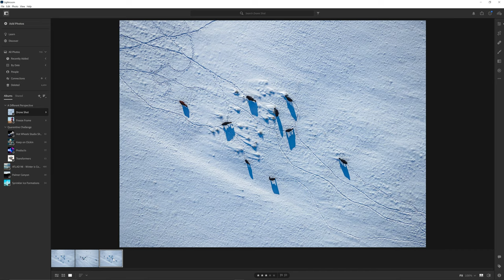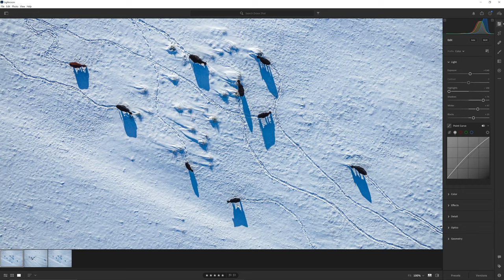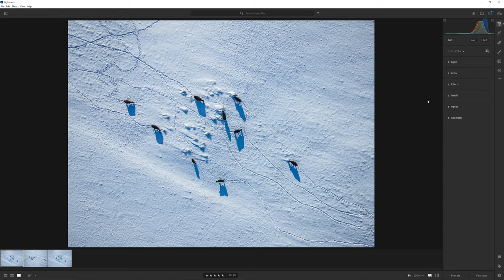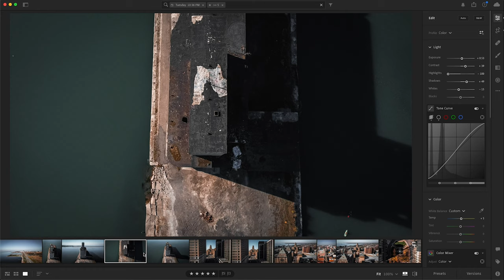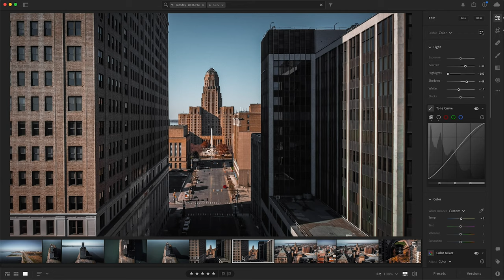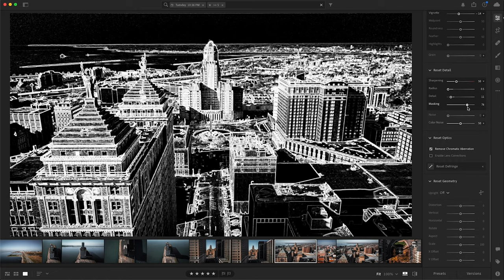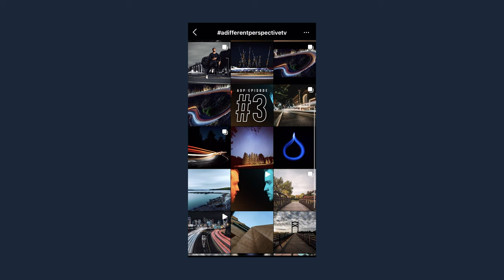A Chat on Zooms vs. Primes - ADP Episode 05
In this episode we're talking about the pros and cons of Primes vs. Zoom lenses. We'll talk about our personal experience with each and the pros and cons to consider when looking to purchase. We also breakdown our editing process for our fourth challenge, which was drone photography. Be sure to watch until the end to find out what our next challenge is!